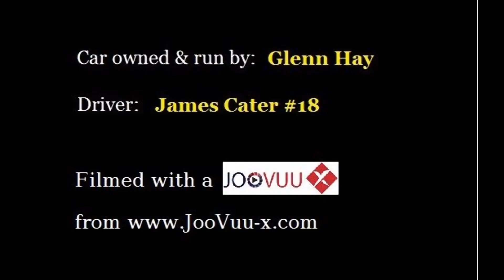2016 Formula Vee - Mallory Park Race 2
Round 8 of the UK Formula Vee Championship.  I start from 18th on the grid, but fall to the back on the start, and have to fight my way back through the pack.  After a great scrap I was unfortunately excluded due to a minor technical infringement with the car...